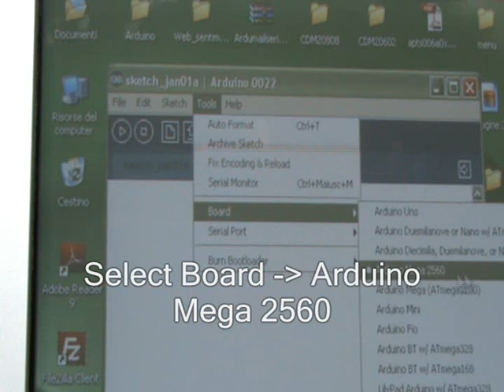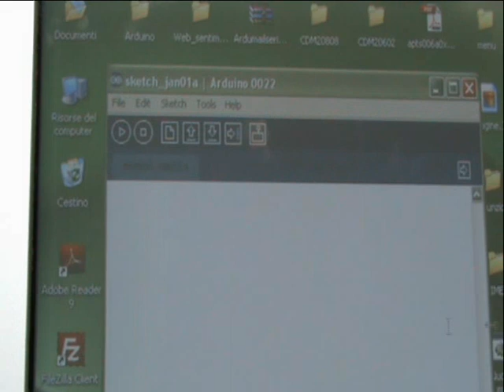How to upload the bootloader on TiDiGino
TiDiGino, the Arduino-based GSM remote control